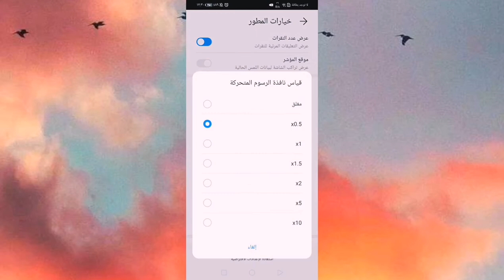زيادة سرعة الهاتف بدون برامج بطريقة سهلة من الاعدادات فقط